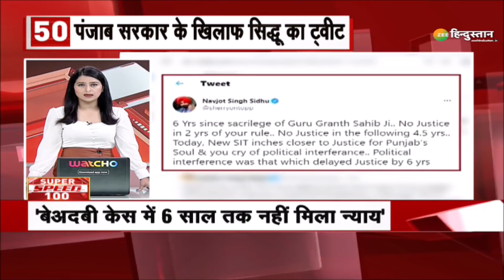SuperSpeed 100: West Bengal में 1,500 लोगों को लगी Fake Vaccine ! | Breaking News | Mamata Banerjee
About Channel